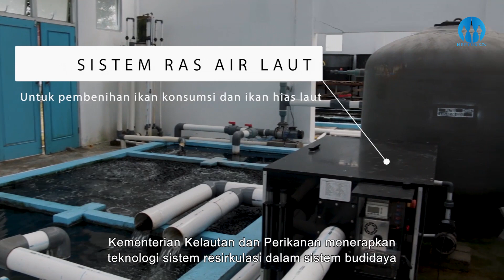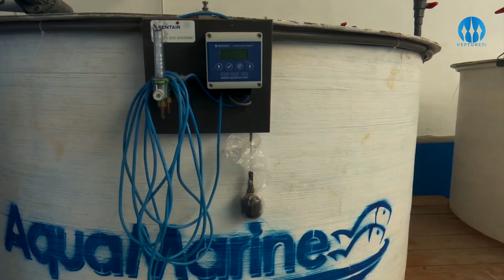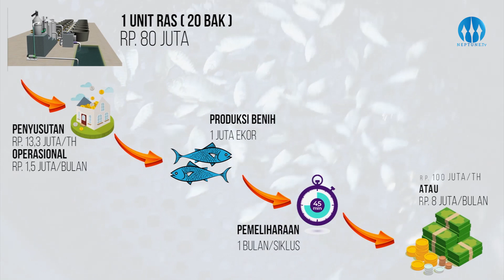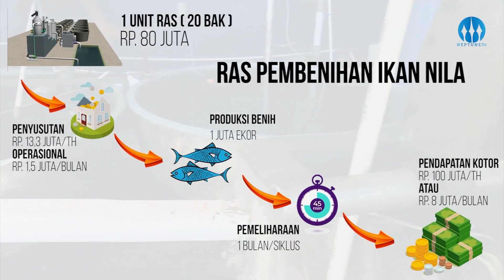Recirculating Aquaculture System (RAS), Menuju Perikanan Budidaya Berkelanjutan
Perikanan Budidaya menjadi tumpuan sebagai sumber protein ikan karena terbatasnya produksi ikan hasil tangkapan, hanya saja saat ini timbul masalah dan isu bahwa perikanan budidaya tidak ramah lingkungan karena borosnya penggunaan air dan limbah dari pakan ikan. Untuk menjawab isu dan permasalahan tersebut, Direktorat Jenderal Perikanan Budidaya Kementerian Kelautan dan Perikanan menerapkan teknologi sistem resirkulasi dalam sistem budidaya atau Recirculating Aquaculture System (RAS) . Sistem resirkulasi tersebut dapat menjawab 3 tantangan perikanan budidaya yakni keterbatasan lahan, keterbatasan kualitas dan volume air serta peningkatan produktivitas. Pemanfaatan teknologi resirkulasi akuakultur ini tidak hanya mengurangi biaya produksi budidaya, namun juga dapat meningkatkan kualitas dan jumlah produksi benih ikan budidaya dengan berkurangnya biaya produksi, tentunya akan meningkatkan daya saing secara ekonomi.
Di samping itu penggunaan teknologi sistem resirkulasi ini akan membantu para pembudidaya untuk berproduksi sepanjang tahun karena teknologi ini dinilai akan mampu mengatasi fenomena alam yang tak menentu, seperti perubahan iklim dan kualitas lingkungan. Dengan segala keuntungan tersebut, diharapkan teknologi sistem resirkulasi ini dapat berkembang lebih pesat dan digunakan oleh para pembudidaya ikan di seluruh Indonesia. Perbedaan teknologi sistem resirkulasi dengan bioflok adalah bahwa dengan sistem bioflok dilakukan pemanfaatan bakteri pembentuk flok untuk pengolahan limbah, dimana tidak ada perlakuan filtrasi di dalamnya. Sedangkan prinsip sistem resirkulasi ialah penggunaan kembali air yang telah dikeluarkan dari kegiatan budidaya. Setelah melalui proses filtrasi baik secara fisik maupun biologi dan mengembalikan kualitas air hasil limbah budidaya kepada kondisi prima.
Penasaran dengan info seputar Kelautan dan Perikanan lainnya,
Silakan Kunjungi :